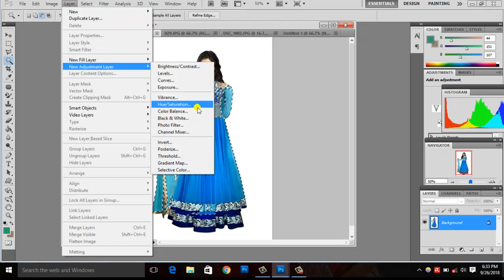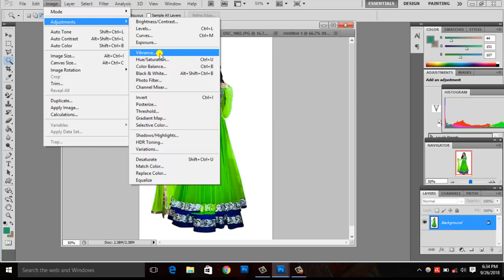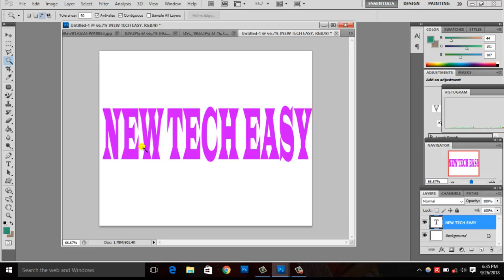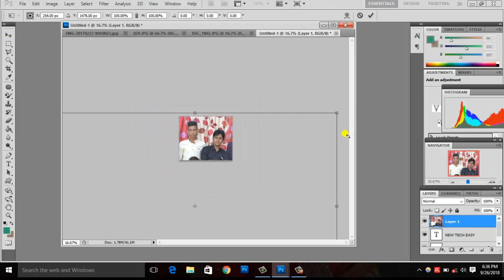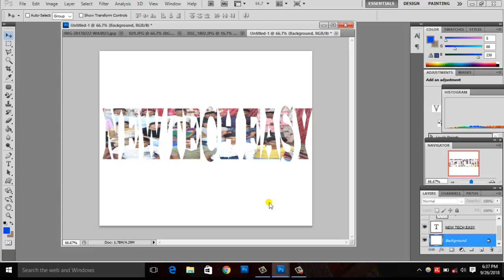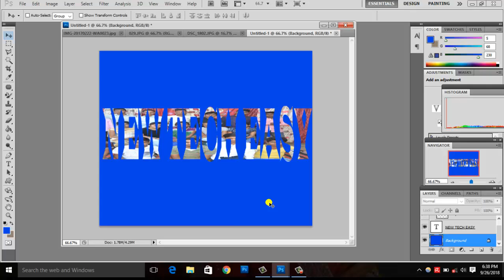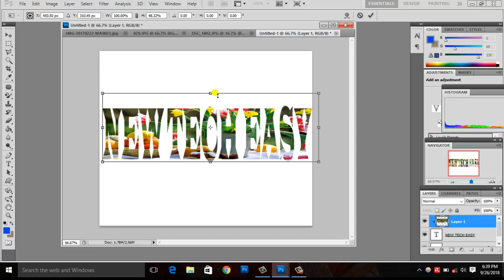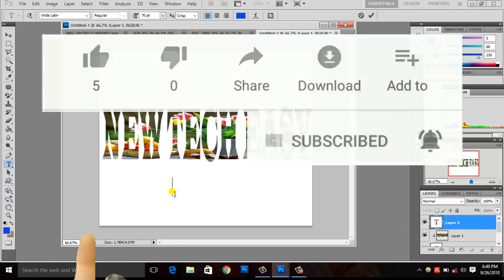how to use grow,similar and clipping mask option in photoshop,part.25,(basic series),new tech easy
नमस्कार  दोस्तों स्वागत है आपका फोटोशॉप tutorial part 25 Namaskar Doston ! Is video me aap log  grow,similar and clipping mask option ke bare me Details me samjheng. Jo ki photoshop me cutting ke liye important hai

धन्यवाद ll